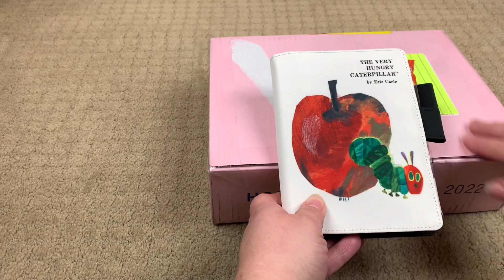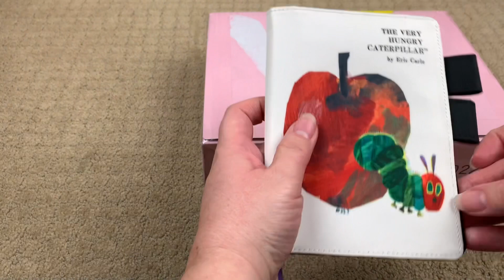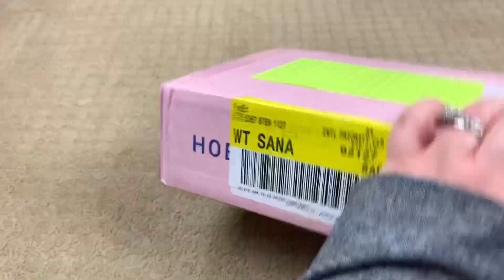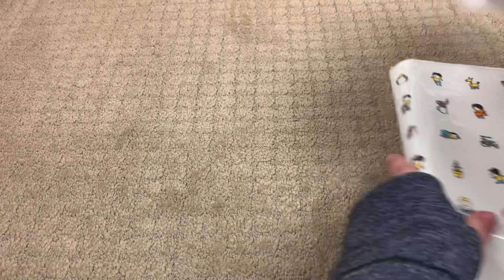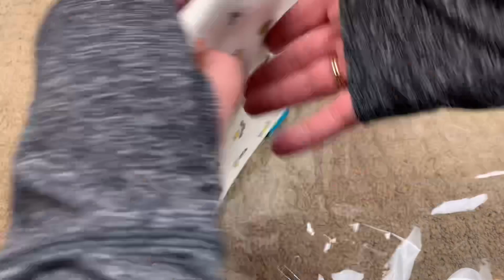Hobonichi Techo 2022 | Unboxing #3 | Very Sad/Emotional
Hello, Everyone! Welcome to my third 2022 Hobonichi Techo haul/unboxing. The Hobonichi order being unboxed contains items for both myself and for my mother- we have both adored our Hobonichi planner lovelies for the past several years, and we were excited to order some new goodies for 2022. This was an emotional unboxing for me as my mother lost her battle with stage 4 Large Diffuse B Cell Lymphoma last week- I am lost at the prospect of navigating life without her- I am broken to the depth of my being- I don’t know how I keep breathing, the sadness is crushing.. Mom loved watching my YouTube videos, and while I was not sure I would be able to get through the recording of this video with any type of integrity, for my mother I wanted to share the planner cover she was so excited for/to plan in during the 2022 calendar year. Thank you so much for being here, and for allowing me to share a little bit of my world with you. As always, I hope you and those you love are healthy, happy, and safe. Happy planning!

**Note: all of my videos are created for, and directed toward, an adult audience. My channel, Perpetual Mommy, DOES NOT make YouTube content geared toward, nor intended to be watched by, minors. Again, this video is not intended for children.**